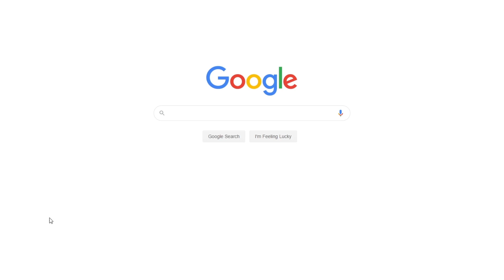Human Resource Frame in the Sphere of Education | Free Essay Example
📝 The human resource frame can meet people`s demands to the organization and improve their motivation to work harder to promote the further evolution of the unit.

📑 Paper type: Essay
📖 Pages: 3
🔠 Words: 876
📚 Subjects: Business, Employees Management
⚙️ Language: 🇺🇸 English

🔎 Works Cited:
Black, J. (n. d.). Defining enrollment management: The human resources frame. Web.
Bolman, L. G., & Deal, T. E. (2017). Reframing organizations: Artistry, choice, and leadership (6th ed.). San Francisco, CA: Jossey-Bass.
Dessler, G. (2016). Human resource management (15th ed.). New York, NY: Pearson.
Lussier, R., & Hendon, J. (2018). Human resource management: Functions, applications, and skill development (3rd ed.). Thousand Oaks, CA: SAGE Publications.
Mathis, R., Jackson, J., Valentine, S., & Meglich, P. (2016). Human resource management (15th ed.). Boston, MA: Cengage Learning.